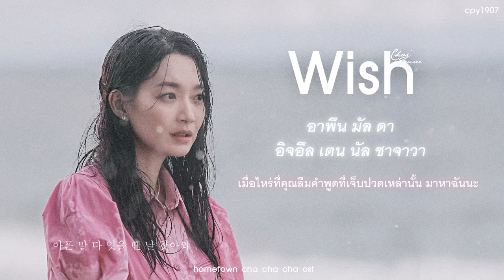[THAISUB] Choi Yu Ree (최유리) - Wish (바람) ( Hometown Cha Cha Cha OST Part 4 )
ผิดพลาดประการใดขออภัยใน ณ ที่นี้ด้วย

เพลงนี้แบบ TT ร้องไห้รอเลยได้ไหมคะ
ชื่อเพลงเราไม่แน่ใจเลย มีทั้ง wish / wind แต่เราเลือกใช้ wish ตามบ้านแปลอิ๊ง🥲